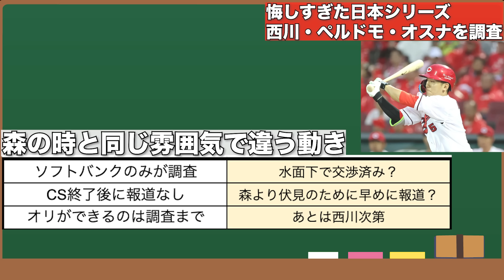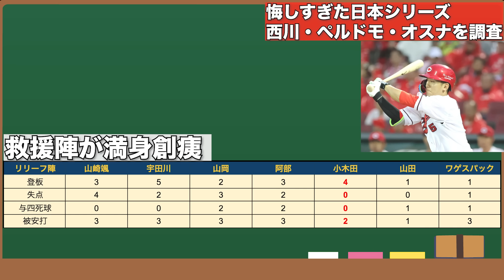【一夜明け4連覇計画始動】オリファン待望の獲得調査3連発!!! 鯉パイプ炸裂説の西川龍馬・オスナ・ペルドモ獲得調査を解説【オリックスバファローズ】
【引用BGM】
・NCS 様